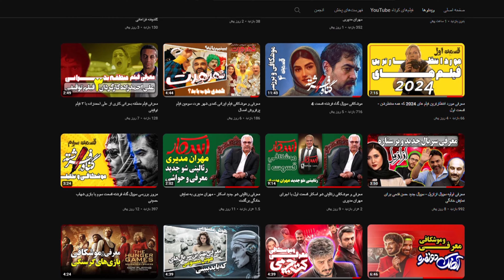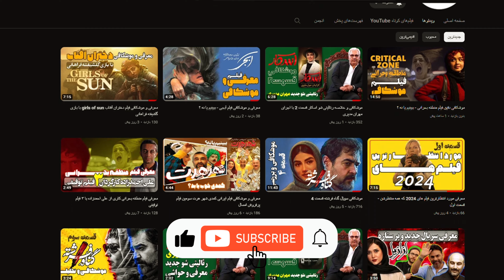سریال پایتخت 7 به تلویزیون برگشت | خلاصه فصل ها و حواشی عدم پخش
سریال کمدی پایتخت 7 که تو هر فصل، یه ماجرا و داستان متفاوت تو زندگی خانواده معمولی و اطرافیانش رو نمایش می ده، قرار نوروز 1404 از شبکه یک سیما پخش شه.
من تو این ویدئو می خوام زمان انتشار فصل جدید سریال کمدی ایرانی پایتخت 7 رو بهتون بگم و علاوه بر این یه خلاصه از همه فصل ها و حواشی و دلایل عدم ساخت و پخش پایتخت 7 رو هم بهتون بگم.
سریال کمدی ایرانی پایتخت، یه مجموعه تلویزیونی ایرانی به کارگردانی سیروس مقدم و تهیه کنندگی الهام غفوریِ که تو 6 فصل از شبکه 1 پخش شده.
طبق اخبار پخش شده، مشکلات ساخت فصل 7 سریال پایتخت رفع شده و با توافقات شفاهی صورت گرفته، قرارداد رسمی ساخت پایتخت 7 منعقد شده.
قبل از این سریال پایتخت تو 6 فصل بین سال های 1390 تا 1399 روی آنتن سینما رفت و تونست محبوبیت زیادی بین مخاطبان به دست بیاره.
حلا بعداز گذشت 3 سال از پخش آخرین فصل این سریال، خبر از ساخت فصل 7 این سریال اومده.
حتما تا آخر ویدئو همراهم باشین و نظرتون راجب این سریال کمدی محبوب و دوست داشتنی برام کامنت کنین.
راستی اگه عاشق دنیای فیلم و سریالی و می خوای زودتر از همه از معرفی و موشکافی های این دنیا با خبر شی، حتما کانالمون سابسکرایب و زنگوله رو روشن کن تا ویدئوهای جدیدمون از دست ندی.